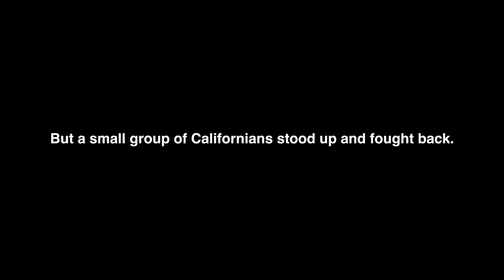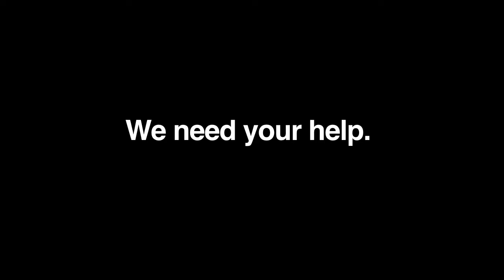Documenting the Fight for Reproductive Health Services in California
The California Center for Research on Women and Families is spearheading an effort to create a short film to educate Californians on the battle for reproductive health services.